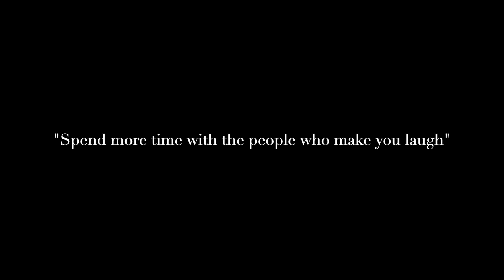Ade Edmondson interview